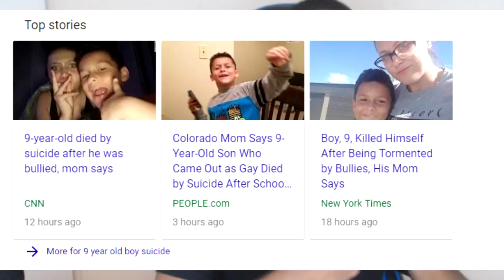Am I Gay?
.I apologize for the re-upload, I hope this clears things up..

This video is NOT monetized and is free for public re-use (creative commons).